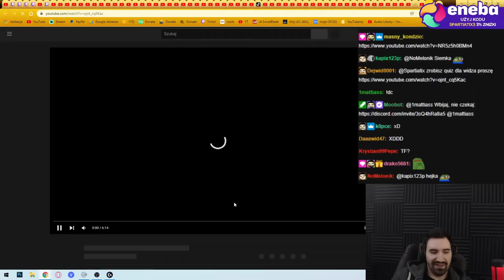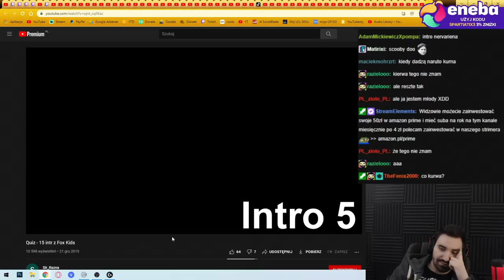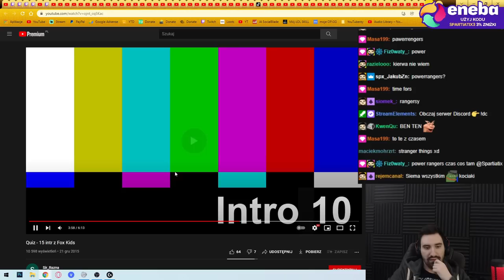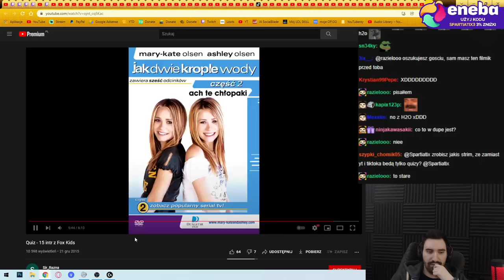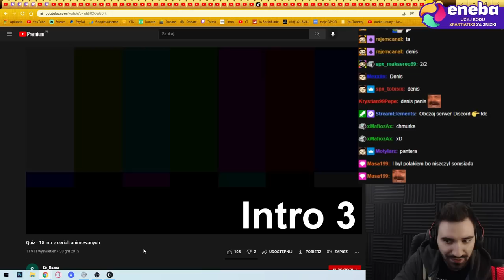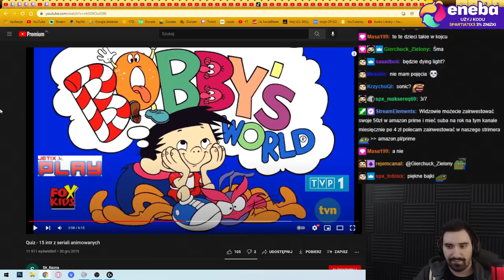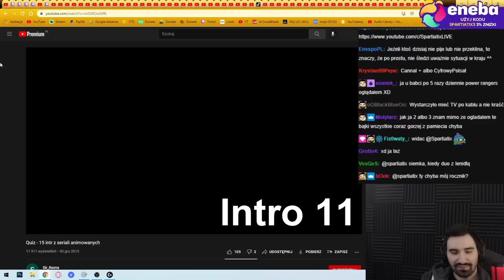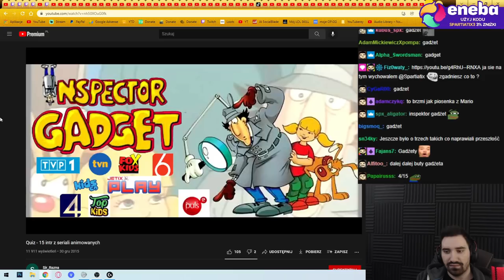PRAWDZIWY BOOMER TEST *SCAM FREE*